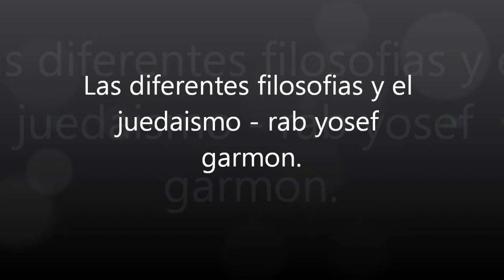PIRKEI AVOT 12 - las diferentes filosofías y el juedaismo - Rab Yosef Garmon.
Más de 1500 años de tradición en un solo libro.